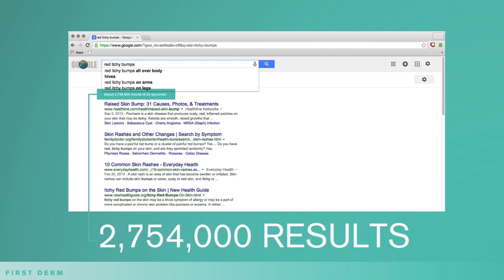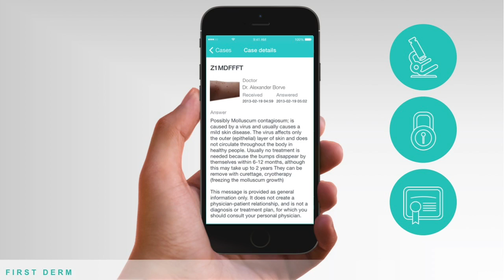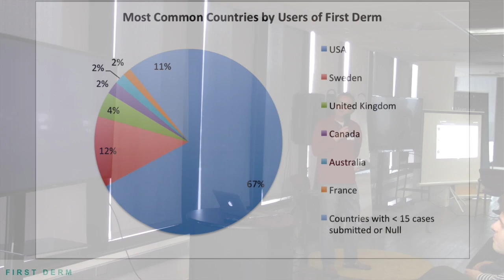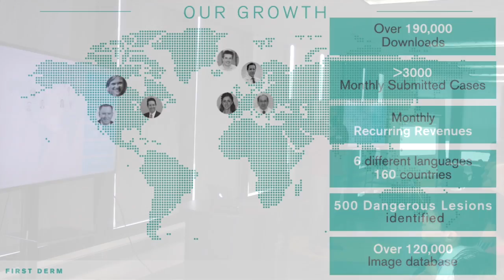Apps4Changedemo Berkeley FirstDerm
FirstDerm
demo by Dr Alexander Börve

Providing direct access to a dermatologist for first steps & guidance on skincare concerns.